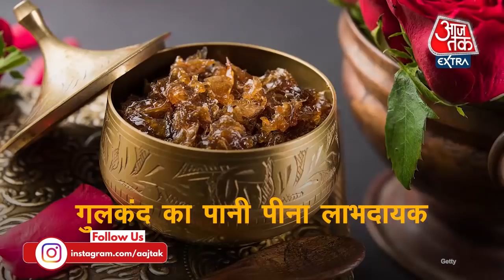एसिडिटी-कब्ज-सिरदर्द, Diwali के बाद हो रही तकलीफ में राहत देंगे ये 5 tips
दिवाली पर आप सभी ने खूब मिठाईयां और तरह-तरह के पकवान चट किए होंगे. लेकिन आपको वो लाजवाब फूड्स एसिजिटी, ब्लोटिंग और कब्ज जैसी दिक्कतें दे सकते हैं. ऐसे में हम आपके लिए ऐसे 5 उपाय लेकर आए हैं जिनके जरिए आपकी ये समस्या दूर की जा सकती है.